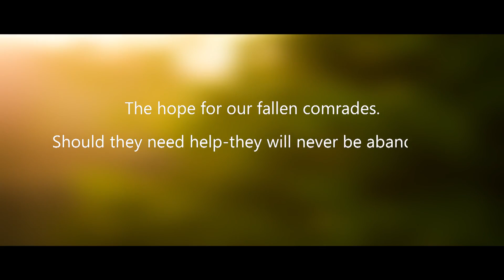"A Noble Sacrifice" Story of a soldier of Pakistan Army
"A Nobel Sacrifice"

Created by "M" (Maimuna+Mehdi)

A soldier's journey from disability to ability.

He lost his both hands in an IED blast during an active millitary operation. He is among the thousand other amputees in the war against terrorism. He underwent comprehensive rehabilitation at AFIRM (Armed Forces Institute of Rehabilitation Medicine). And now he is able to live a near normal life.

Pakistan Army Medical Corps.